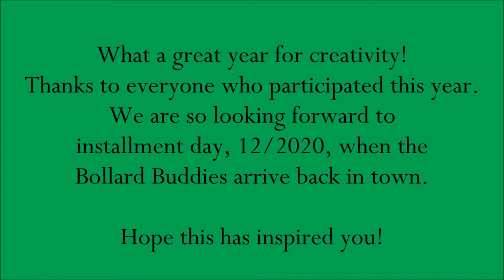Bollard Buddies of Port A in; Snow People & the Holiday Cheeers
Diana Vondra (my mom) and the good folks of the Port A community, join together every year in December, to spread Bollard Buddy good cheer and joy down at the Horace Caldwell Pier, between mile markers E & H. (Port Aransas, Texas)

Check out this little video of Bollard Buddies; 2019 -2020's Snow People & the Holiday Cheers.

We hope it brightens your day and brings a smile to your face.
Enjoy and be inspired.

Want to join the Bollard Buddies of Port A community? Everyone is invited! Check out their FB page at
Hopefully, they will even get their own YouTube channel!!
Until that time, I'm happy to give up some real estate.